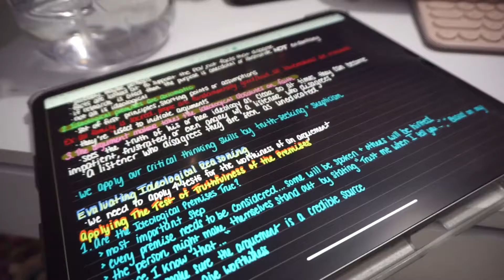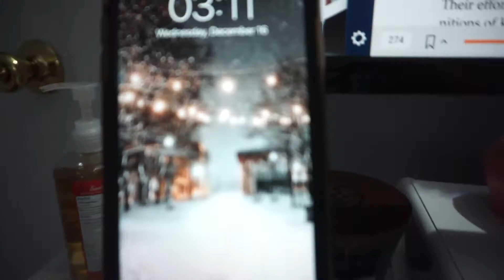Pulling an all-nighter..HELP | finals week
During finals week I pulled 5 all nighters while still working part time at the bank and let me tell you..it was ROUGH.  This is just a sneak peak of how my week was..